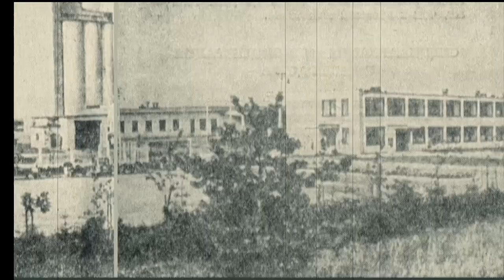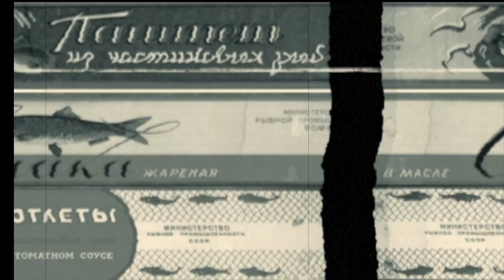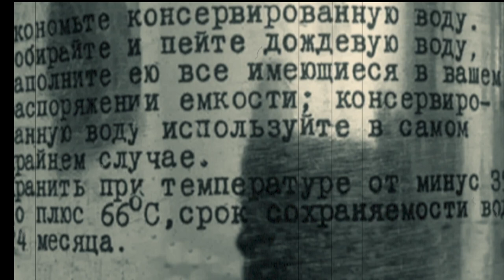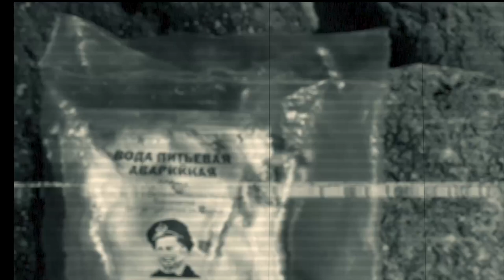Для чего и зачем в СССР делали консервированную воду?! Секрет раскрыт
Привет мой друг. Для чего и зачем в СССР делали консервированную воду? не задумывались над этим вопросом? Оказывается тут на самом деле всё очень просто, сейчас я об этом вам расскажу и всё покажу. Ответ на этот и другие вопросы как раз в этом новом видосе на канале "Без Глянца".